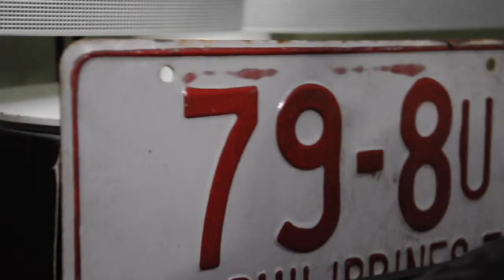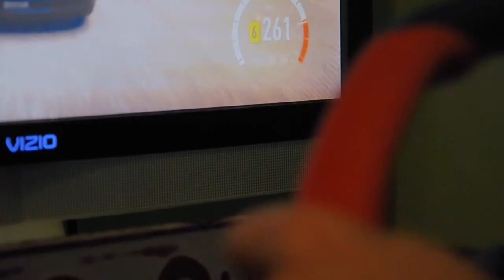Xbox One Gaming Setup w/ Thrustmaster Wheel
Hope you enjoyed the vid, make sure to like this video! IG:Freshasvince